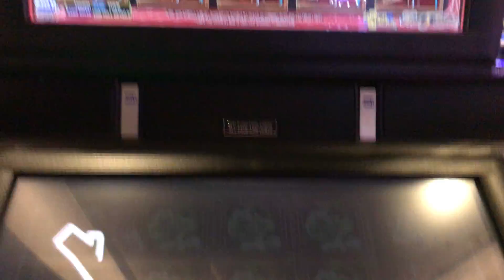Great Jackpot Bonus didnt expect so much from the Black Widow | The Big Jackpot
Big bonus win on the Black Widow slot machine, great game to play

✉ Mail and Packages can be mailed to:
1490 W. 121st Ave, Suite 201